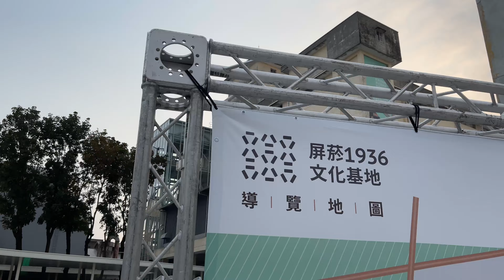2022 03 12 屏菸輕旅行